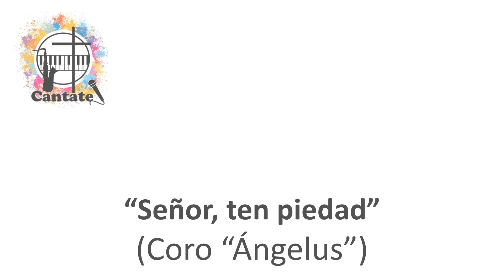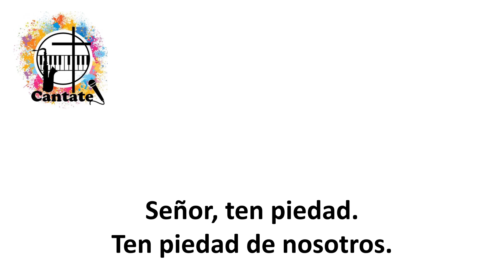Señor, ten piedad (Ángelus)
Pista, a modo de Karaoke, de un hermoso canto interpretado por el Coro "Ángelus".